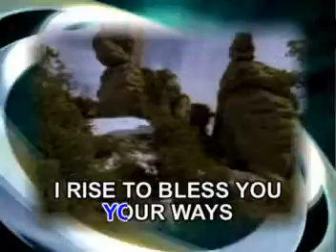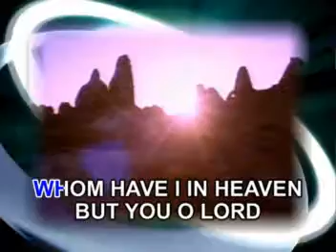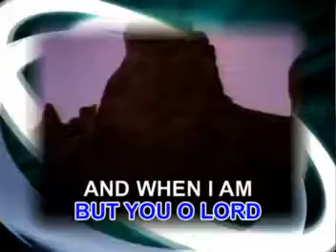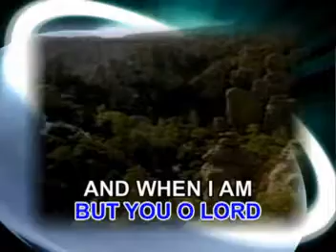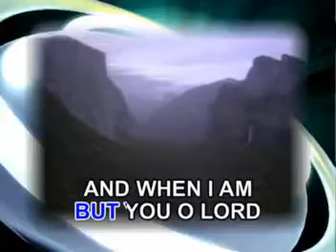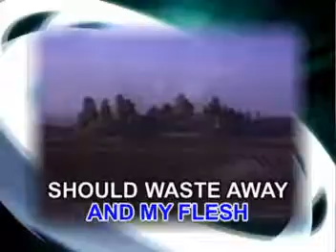KARAOKE SPIRITUAL PRAISE AND WORSHIP SONG!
SONG TITLE:   PSALM 73
MUSIC VIDEO CD-OKE - CHARISTIC SONGS
MEGA PRODUCTIONS
THRU:
Gonzalo "ALONG" Tamparong
Home Audio Video Studio
Vienna; Austria

GOD BLESS.